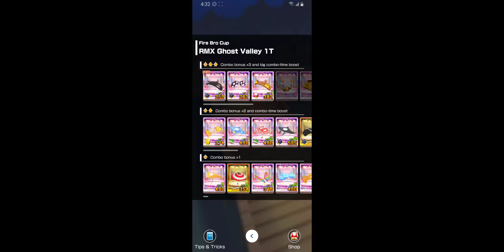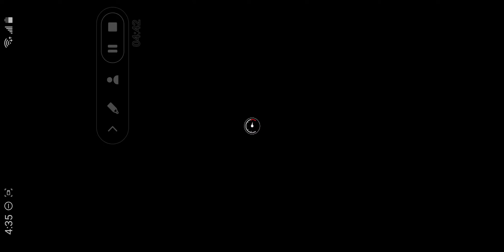Mario Kart Tour - New Year's 2022 Tour: Fire Bro Cup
Mario Kart Tour Walkthrough - New Year's 2022 Tour: Fire Bro Cup.

Mario Kart Tour is a racing game that was released on September 25, 2019 on iOS and Android devices. It was developed and published by Nintendo. Every two weeks there will be a new Tour with new courses and challenges!